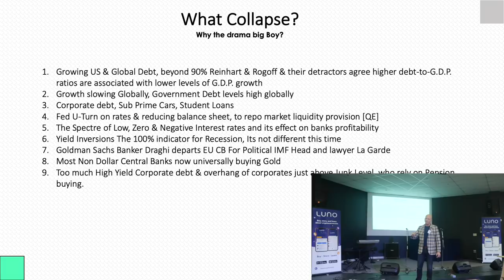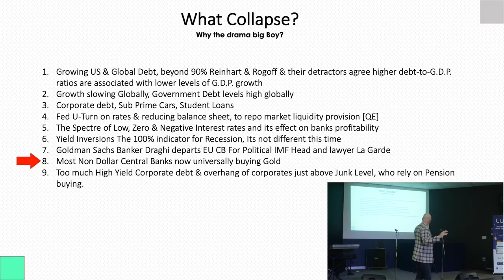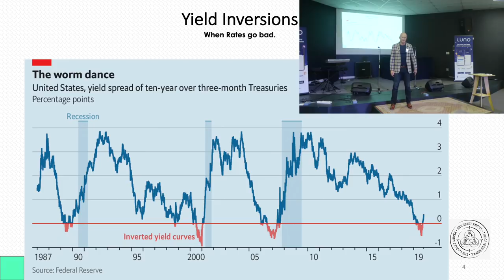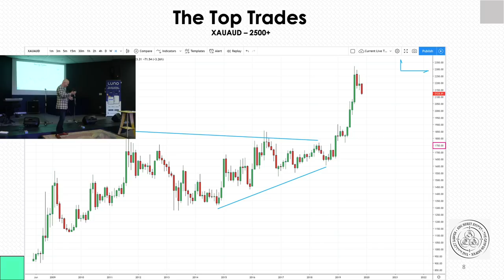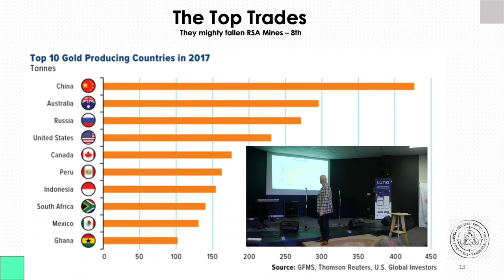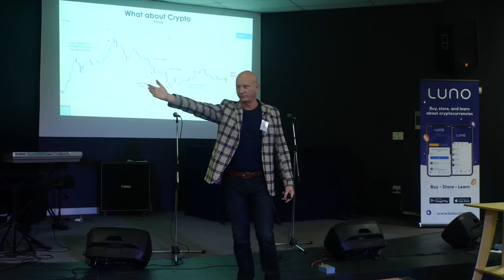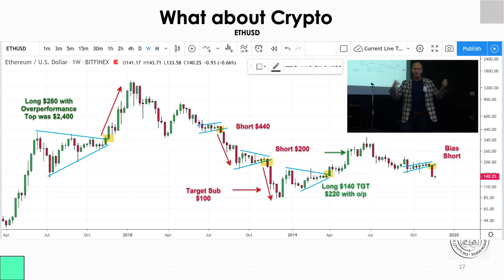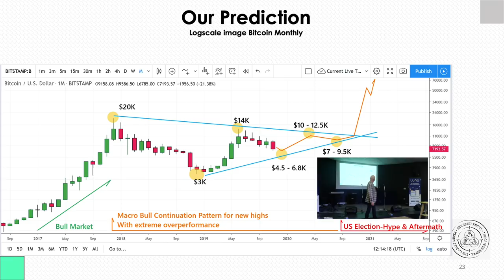The Future Of Money with The Market Sniper at SA Crypto 2019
Originator of The Hunt Volatility Funnel Method [HVF Method]